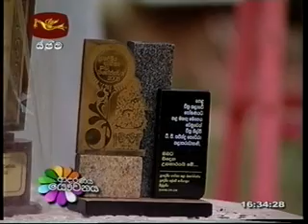thuru sevana art gallery adaraneeya yawwanaya 2011 part2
Media Interview conducted by Sri Lanka Rupavahini Corporation titled "Adaraneeya
Yawwanaya".with Mr. Sajindra Perera (Founder/Main Artist - Thuru Sevana Art Gallery) & Gayan Perera (Active Member/IT Consultant/Photographer - Thuru Sevana Art Gallery) was broadcasted in the year of 2011.